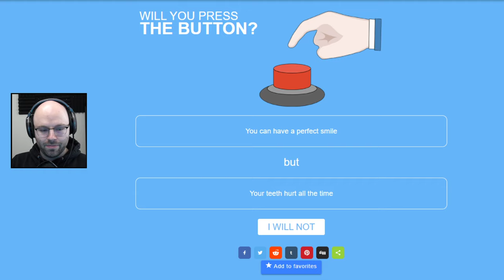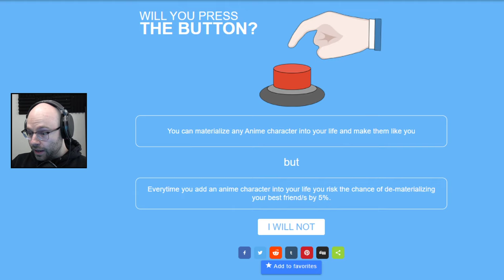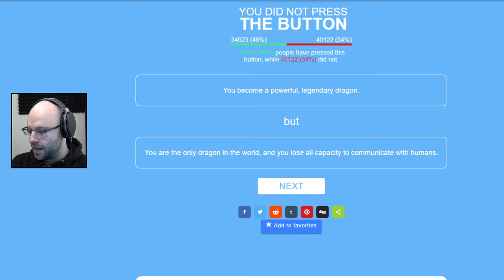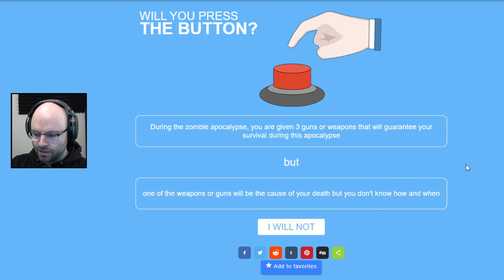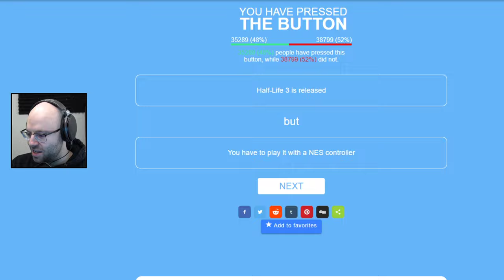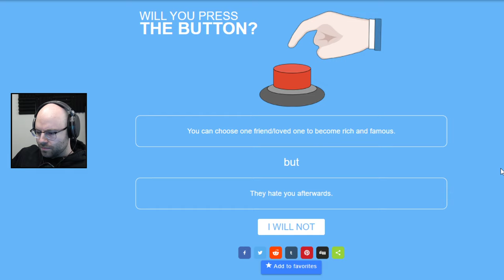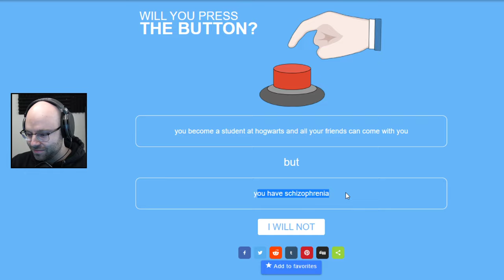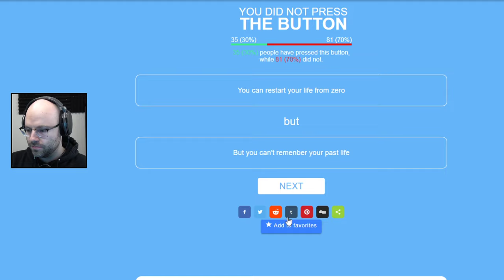Make fictional characters real BUT your friends might DISINTEGRATE?(Push The Button)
This was broadcasted live on my Twitch channel on February 28th, 2021!

check it out!

Will You Press The Button is a variant on the classic format of "Would You Rather?" where you're presented with the opportunity for a reward but it also comes with a corresponding drawback. For example, what if you could grow 2 inches in height but you'd lose 2 years off your life. Would you push the button? Check it out!